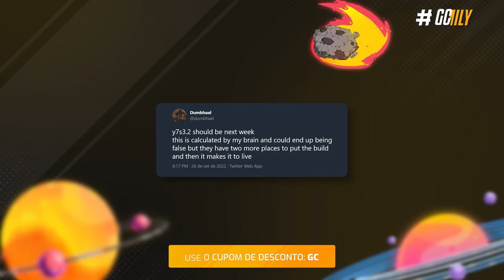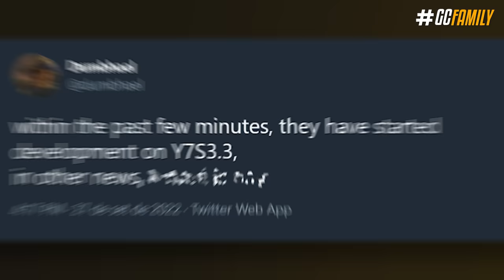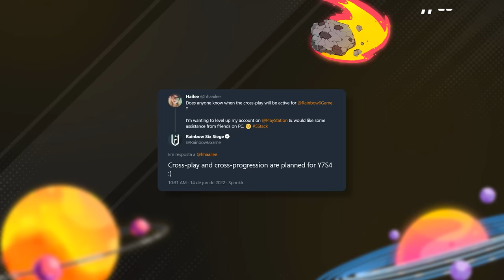CROSS-PLAY JÁ SENDO TESTADO & NOVAS ATUALIZAÇÕES! - Rainbow Six: Siege Brutal Swarm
E pra todos que esperavam o cross-play e a transferência de contas... tropinha essas novidades nunca estiveram tão próximas! Nesse vídeo além de te mostrar mais detalhes dessa história, tem novidades das próximas atualizações de correções de bugs e balanceamento, além claro de algumas atualizações do que vem acontecendo com o jogo!

► Capítulos
00:00 Introdução
00:45 1. Novas atualizações
01:28 2. Novidades menores
02:19 3. Cross-play e cross-progression
03:48 4. Adaptadores de mouse e teclado
04:50 Fechamento